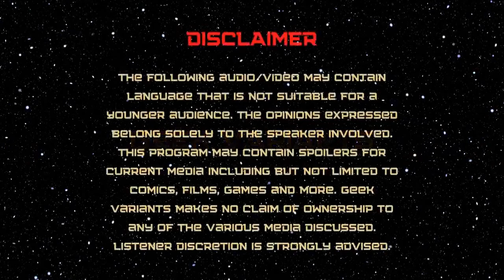Inquisitor Deep Dive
Jedi Master Brent is back for a deep dive on the Inquisitors, as always, likes and subscribes are always appreciated, and FREE!